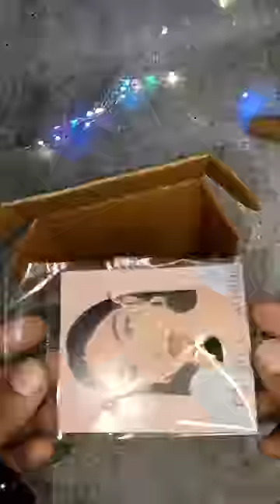Jewellery Making & Packing Mini Vlog ✨